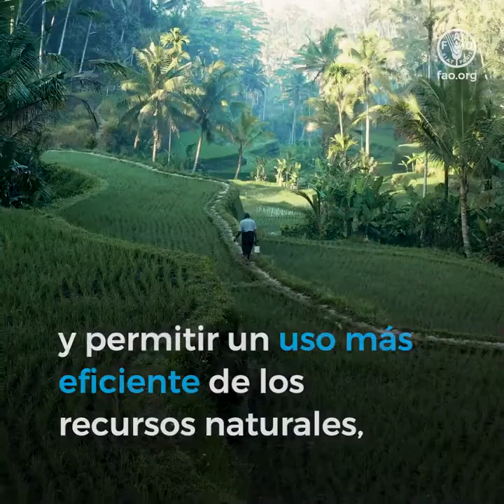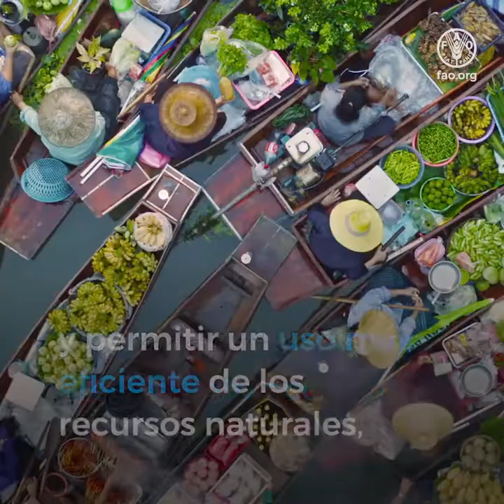Reducir la pérdida y el desperdicio de alimentos para transformar los sistemas agroalimentarios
Cada año, alrededor del 14 % de los alimentos del mundo se pierde tras la cosecha y en la cadena de distribución antes de la venta al por menor y el 17 % de los alimentos disponibles para los consumidores se desperdicia.

La pérdida y el desperdicio de alimentos generan entre el 8 % y el 10 % de las emisiones mundiales de gases de efecto invernadero.

En cada etapa del sistema de suministro de alimentos, desde la producción hasta la distribución, pasando por la manipulación, el transporte y el almacenamiento, se genera dióxido de carbono, independientemente de si los alimentos producidos se consumen o no, lo que deja una huella de carbono considerable.

En particular, los desechos de alimentos que se pudren en los basureros aumentan considerablemente las emisiones de gases de efecto invernadero.

Los gases de efecto invernadero contribuyen a generar un clima inestable que tiende a producir cambios ambientales drásticos y fenómenos meteorológicos extremos.

Estas condiciones climáticas inestables perjudican al rendimiento de los cultivos, reducen la calidad nutricional de estos, perturban las cadenas de suministro y ponen en peligro la seguridad alimentaria.

La reducción de la pérdida y el desperdicio de alimentos tiene un papel decisivo en la transformación de los sistemas agroalimentarios.

Puede mejorar la productividad y permitir un uso más eficiente de los recursos naturales, lo que contribuye al crecimiento económico y beneficia a la sociedad en su conjunto.